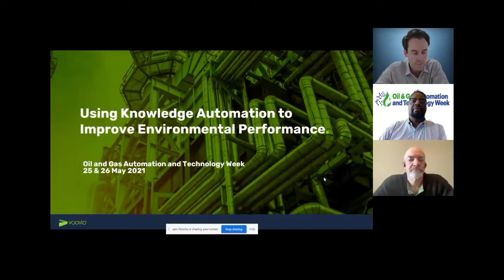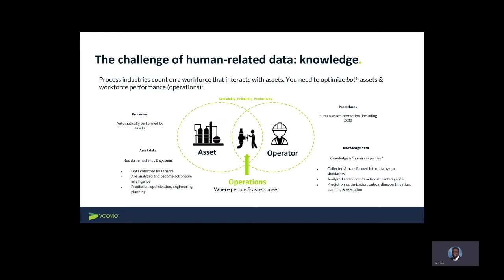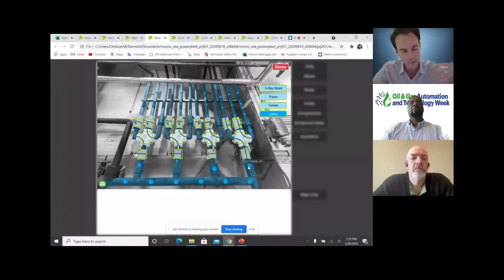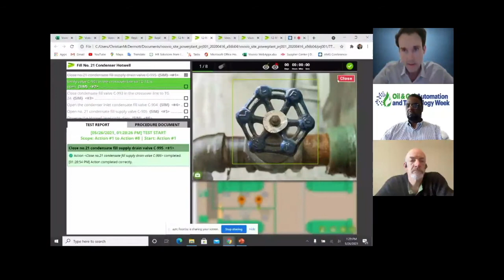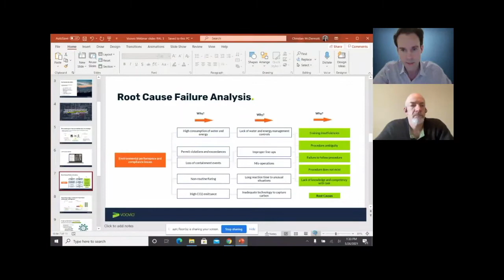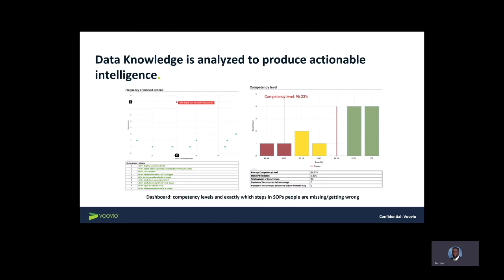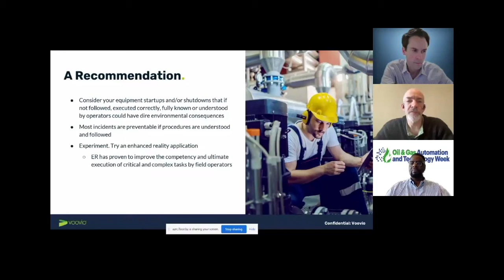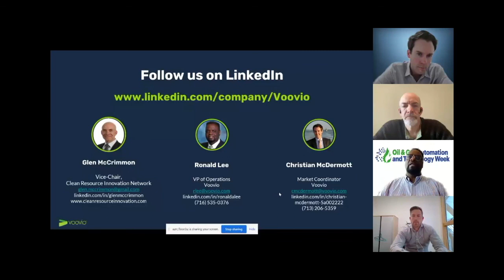Webinar | Using Knowledge Automation To Improve Environmental Performance In The Process Industry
In this webinar as part of the Oil & Gas Automation & Technology week, we're joined by Glenn McCrimmon (Innovation Chief at Husky Energy) to discuss how process industry leaders are using knowledge automation & digital replicas to ensure superior environmental performance & sustainability.